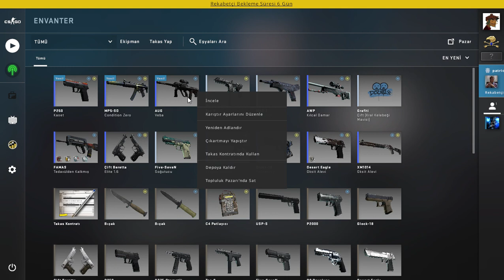Counter Strike Global Offensive